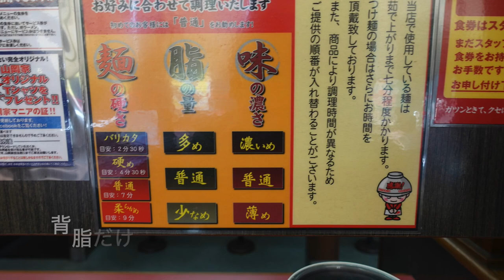【ラーメン山岡家】25 ネギ醤油ラーメンとTKGを食す ＃724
ラーメン山岡家東千葉店は24時間営業なので時間をずらせば気楽に食事ができます　A  ❤️❤️❤️❤️　登録お願いします❤️❤️❤️❤️❤️H